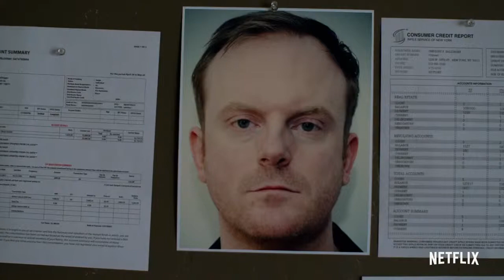Marvel's Jessica Jones Season 3 Trailer HD Final Season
Marvel's Jessica Jones Season 3 premieres June 14th on Netflix. When Jessica (Krysten Ritter) crosses paths with a highly intelligent psychopath, she and Trish (Rachael Taylor) must repair their fractured relationship and team up to take him down. But a devastating loss reveals their conflicting ideas of heroism, and sets them on a collision course that will forever change them both.

» Watch Marvel's Jessica Jones Friday June 14th on Netflix
» Starring: Krysten Ritter, David Tennant, Rachael Taylor